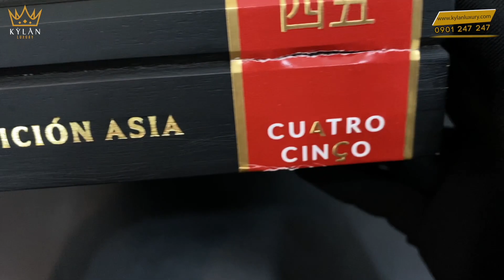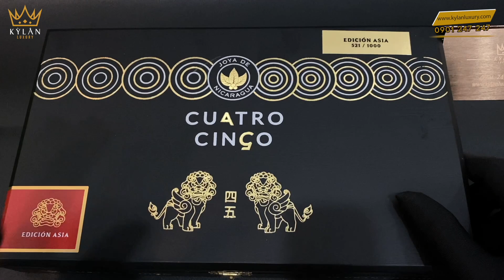Đập hộp Xì gà Joya de Nicaragua CUATRO CINCO - Cigars Joya de Nicaragua CUATRO CINCO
Joya de Nicaragua một trong những thương hiệu phổ biến nhất trên thị trường, đã tạo ra một sản phẩm rất đặc biệt để kỷ niệm 45 năm thành lập của họ. Joya de Nicaragua Cuatro Cinco Reserva Especial là một sáng tạo tuyệt vời chứa đựng sự lựa chọn độc đáo và được lựa chọn khéo léo của các chất độn đặc biệt đã qua xử lý được ủ trong thùng gỗ sồi trắng hơn một năm, chất kết dính lá volado Dominica quý hiếm và màng bọc Habano bóng mượt từ thung lũng Jalapa huyền thoại.

Với độ mạnh trung bình, Cuatro Cinco tràn đầy đặc trưng và có một loạt hương vị hấp dẫn bao gồm, cà phê espresso, gỗ, hạt tiêu và gỗ sồi, với lớp kem tinh tế. Được ép hộp nhẹ và có kết cấu hoàn hảo, bạn có thể mong đợi kết cấu hoàn hảo, cháy đều và tuyệt vời. Để tăng thêm sự hấp dẫn của nó, một hương thơm thuốc lá ngọt ngào ấm áp sẽ làm dịu các giác quan.